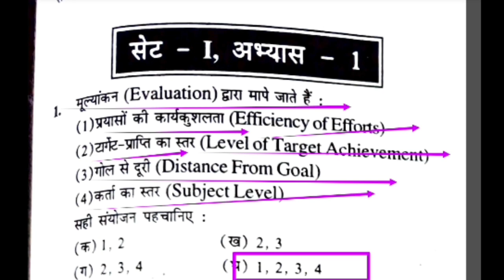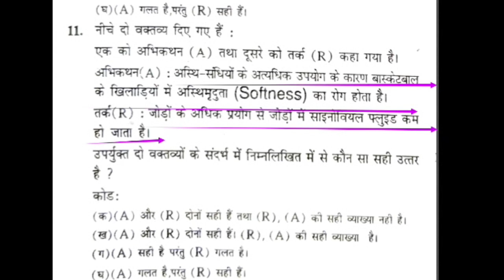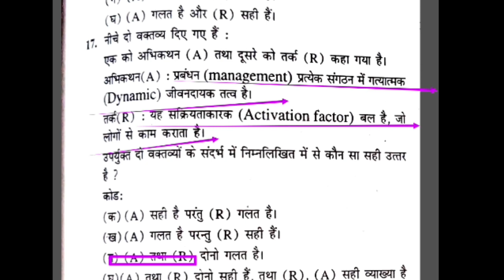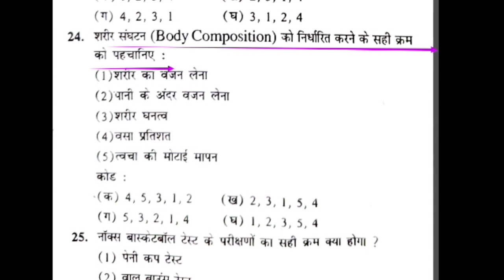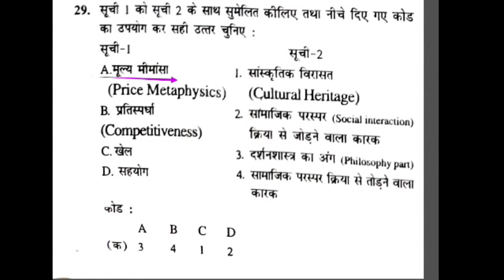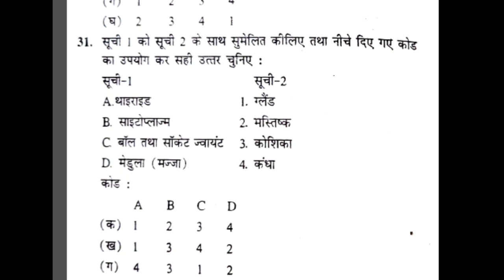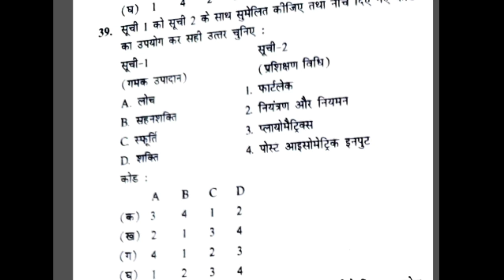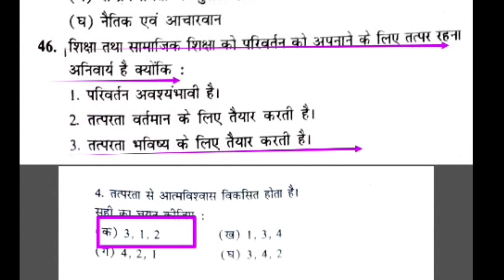Top 50 MCQ of physical education revision class/ physical education ke best MCQ/MPSUPERTET/TGTPGT/LT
Hi